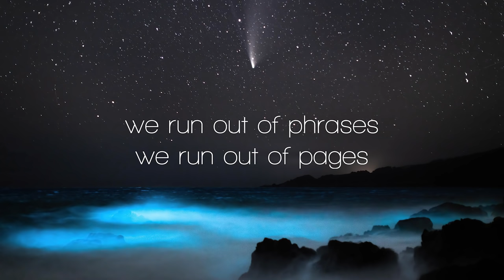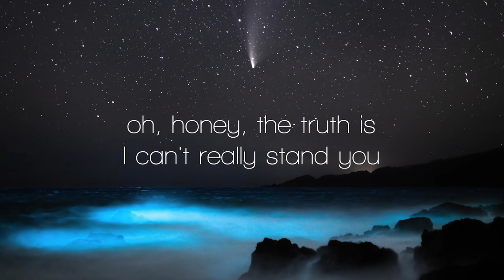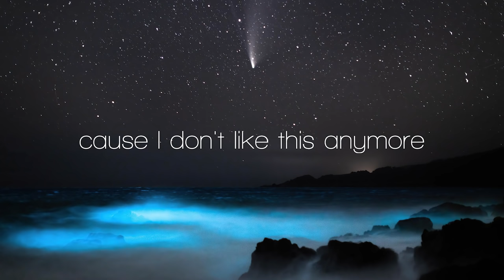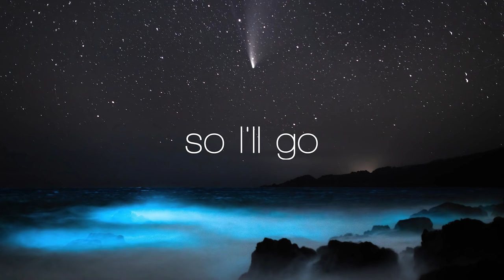Faouzia - Elon (Stripped) (Lyrics)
Faouzia - Elon (Stripped)